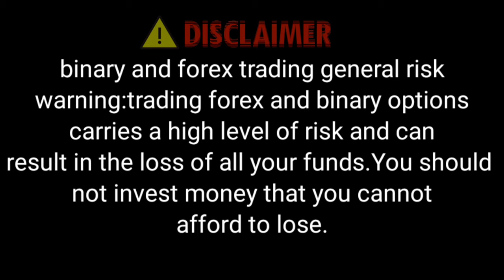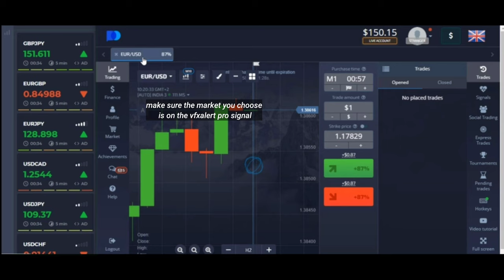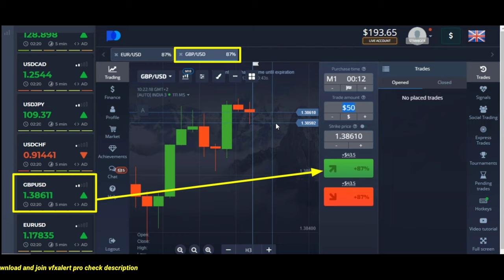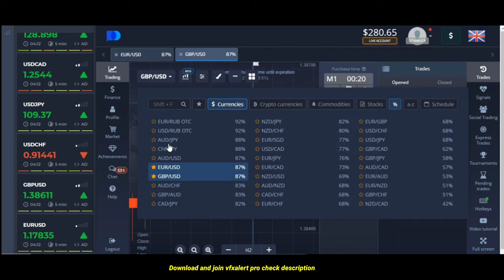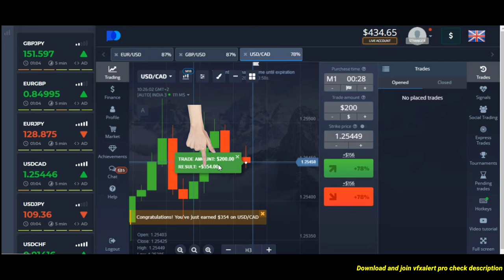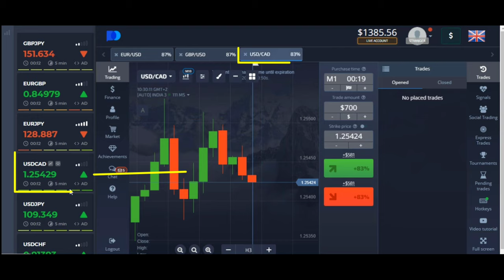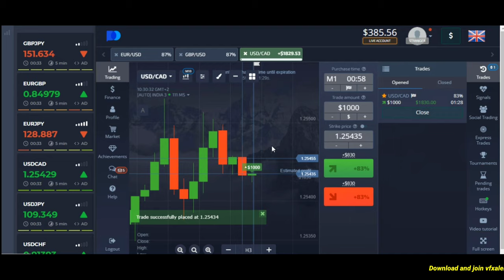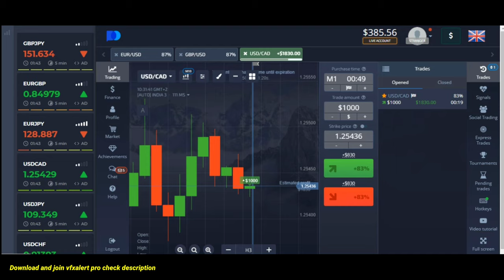No Lose 100% Win - Small Capital $50 to $2215 - Win in a Row | Best Binary Options Strategy 2021